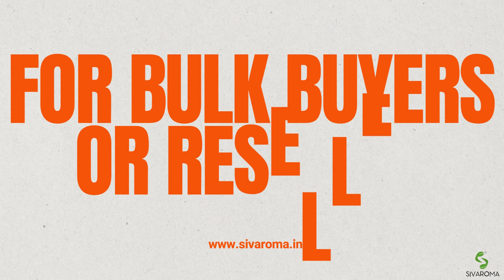Sivaroma Orange Oil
Orange oil is an essential oil produced by cells within the rind of an orange fruit (Citrus sinensis fruit). In contrast to most essential oils, it is extracted as a by-product of orange juice production by centrifugation, producing a cold-pressed oil. The Orange Essential Oil here manufactured and wholesale supply by SIVAROMA NATURALS PVT LTD for B2B Business.